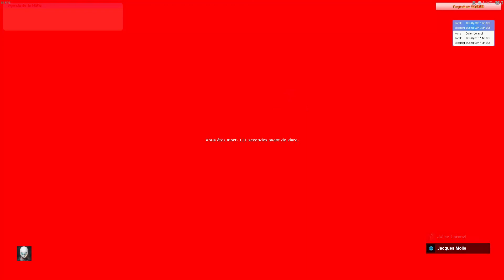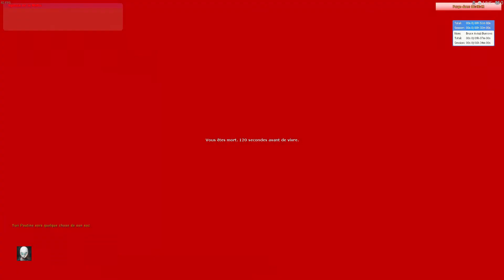1 RACAILLE SUR GMOD ! -Darkrp Garry's Mod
Rien à dire.

Du veut des jeux moins cher ? Fallait demander !
Serveur de la vidéo : GTAcityRP